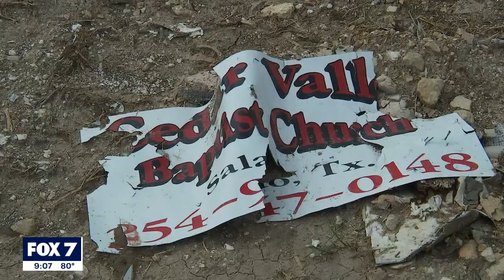Benefit concert, dinner raises funds for families affected by Salado tornado | FOX 7 Austin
A benefit concert and dinner was held in Salado to raise funds for those affected by the EF-3 tornado that ripped through the town just weeks ago.